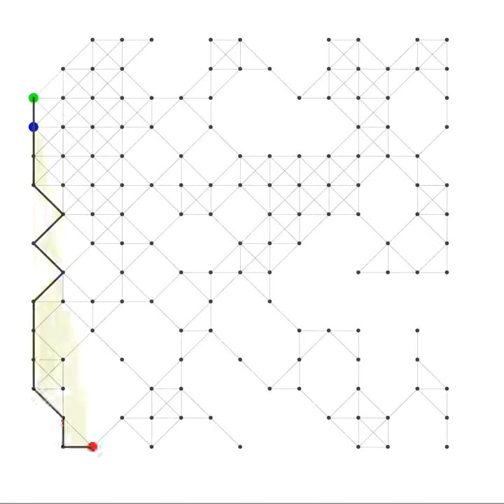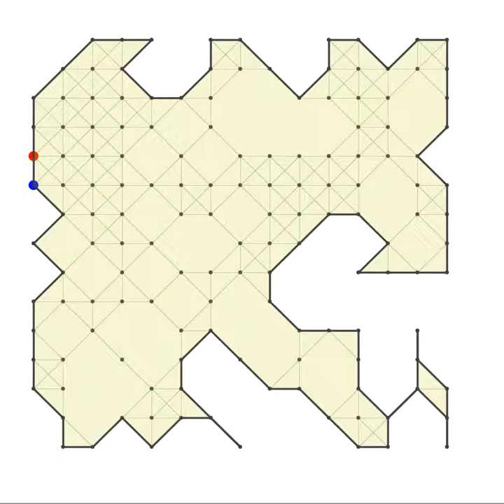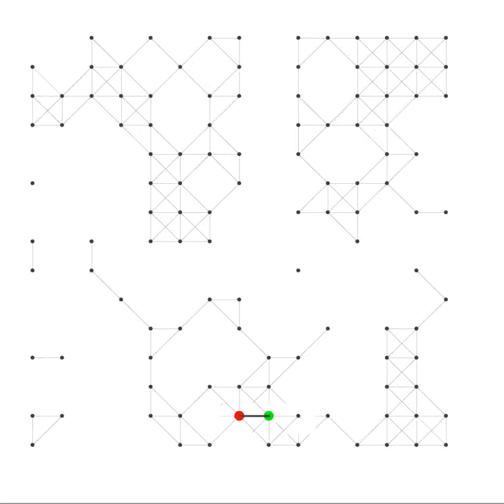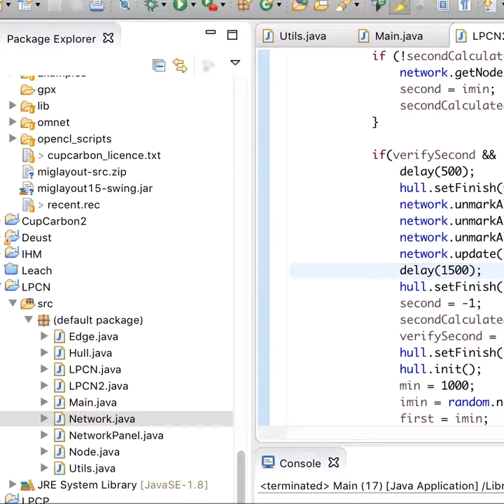LPCP (grid graph representation)